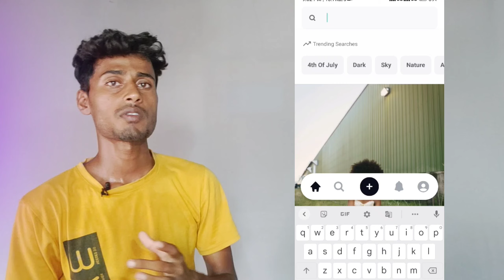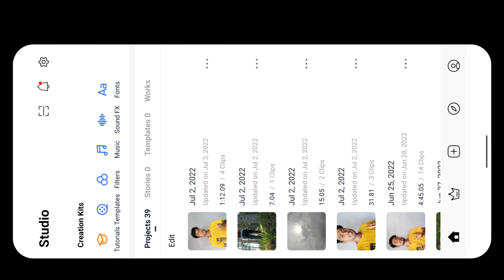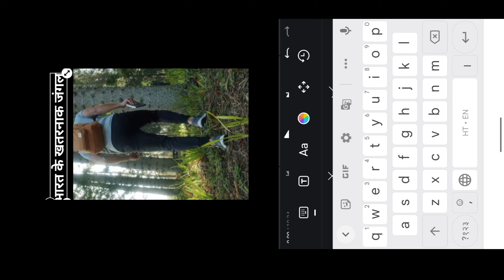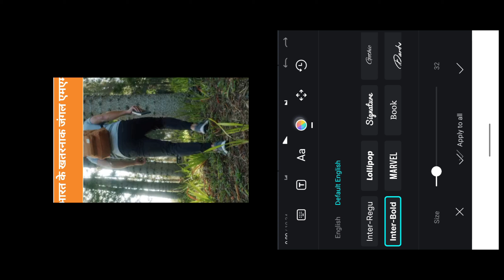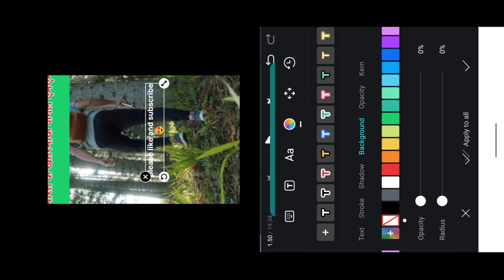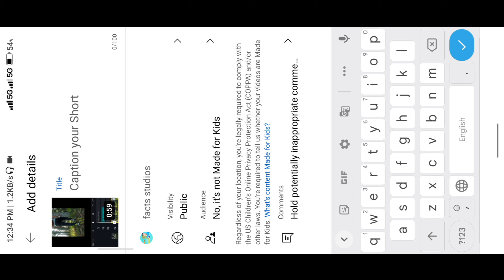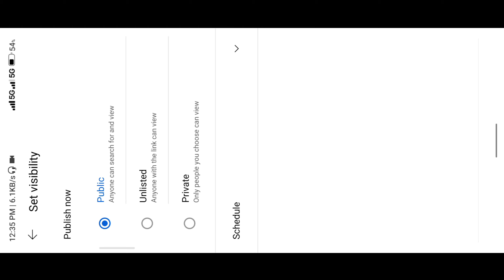Short Video Kaise Banaye 2022 | YouTube Short Video Kaise Upload Kare | How To Make Short video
Youtube Short Video Kaise Banaye 2022  |
YouTube Short Video Kaise Upload kare  2022 |

How To Create Short video 2022 |

How to make short video |